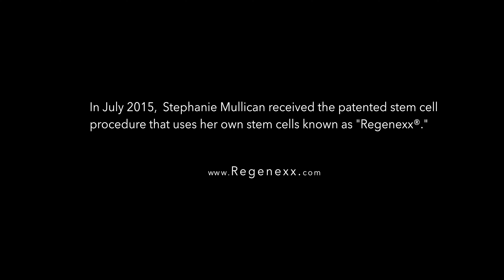Jazzercise - A Regenexx Patient Story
After two knee surgeries, knee pain took away everything from Stephanie. After her Regenexx procedure with Dr. Venkatesh Movva in Dallas, Texas, she was able to return to teaching Jazzercise and doing the things she loved.